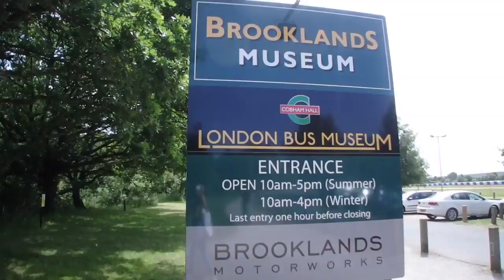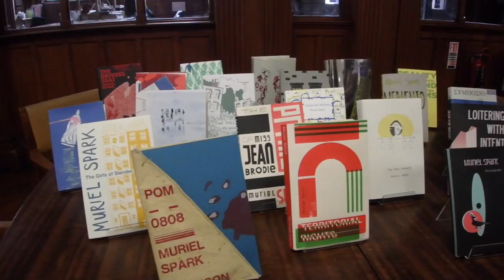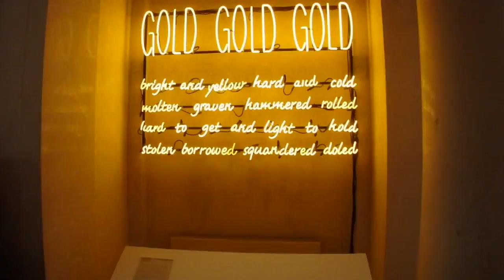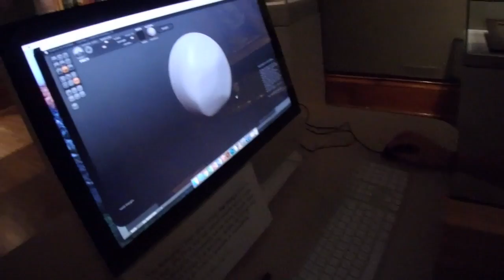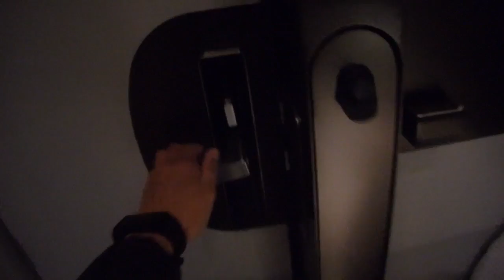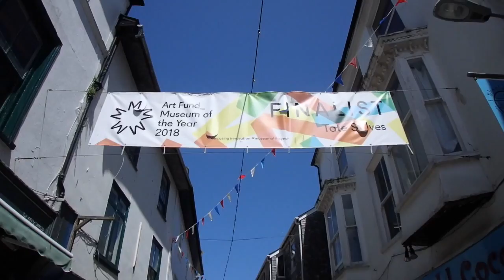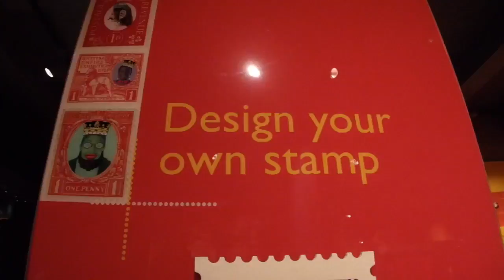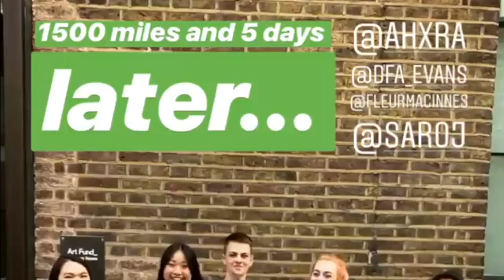5 STUDENTS, 5 DAYS, 5 LOCATIONS | ARTFUND ROADTRIP VLOG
Thanks to ArtFund for such an amazing trip!! If you want to visit multiple museums for free then I would definitely get a student art pass from ArtFund to explore all these amazing places